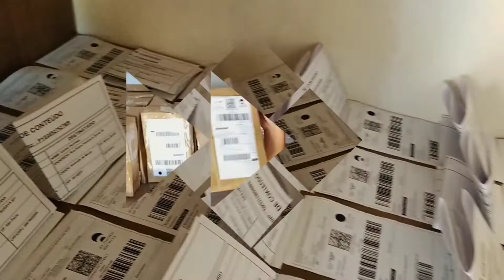3 MOTIVOS DO PORQUE VOCÊ NÃO TERÁ RESULTADOS NO MERCADO LIVRE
Quer ganhar muito dinheiro trabalhando com o mercado livre ou na shopee? Então vem comigo!
Meu maior objetivo é te ajudar a começar a vender no mercado livre e na shopee mesmo sendo iniciante ainda esse ano.

Empreendedorismo
Ecommerce
Mercado Livre
Como Vender no Mercado Livre
MercadoLíder
Como ser Mercado Líder